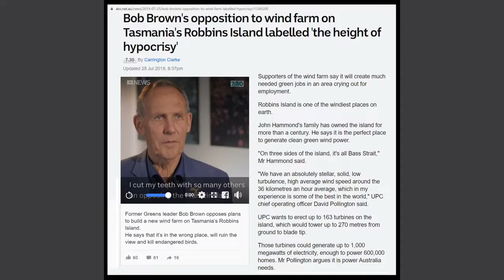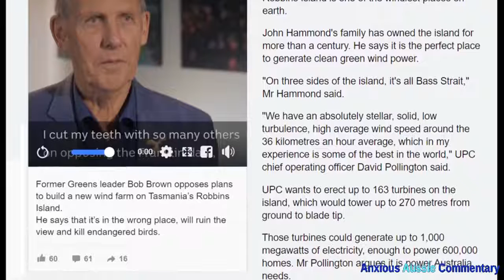Where ya gonna put all them wind farms Bob??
After listening to Bob Brown beg for donations for his climate crusade for about 20mins I decided to join the adoring throng of climate cultists to try and speak to the great grifter himself behind the stage ... yeah Climate Clown's goto guy has got nuthin' ... this was one of the first times I tried to get a question in at one of these with a headliner face to face and I was nervous as heck but got the expected answer ... this takes me back to when I wasnt recognised by the left at these things 🤣

Me: where ya putting all them wind farms Bob?
Bob: dunno my assistant has those answers
Me: ok Bob said you know where youse are gonna put all these solar and wind farms that isnt ecologically important
Assistant: there are lots of places
Me: like where?
Assistant: I cant answer that right now
Me: Bob said you knew
Assistant: He just said that to get rid of you

didn't know I still had this one ... thought it was lost when the original channel was deleted

*for the information, news, education &/or entertainment of the public.